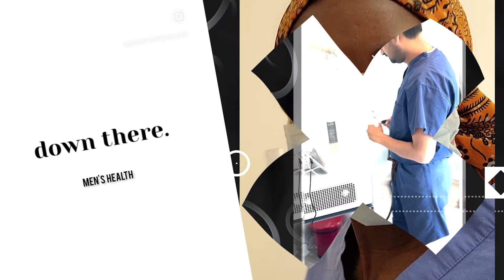HOW MUCH IS TOO MUCH MASTURBATION? | Dr. Milhouse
HOW MUCH IS TOO MUCH MASTURBATION? KNOW THE MYTHS ABOUT MASTURBATION.